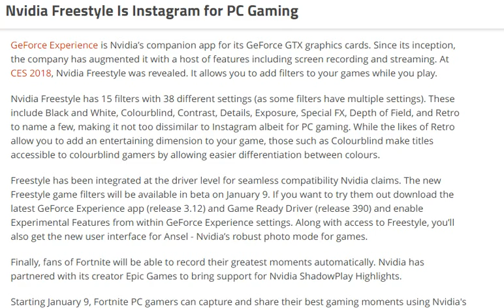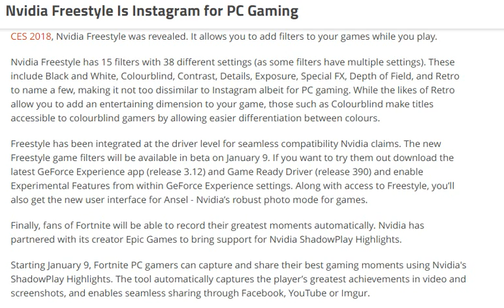Nvidia Freestyle Is Instagram for PC Gaming [ tech ]